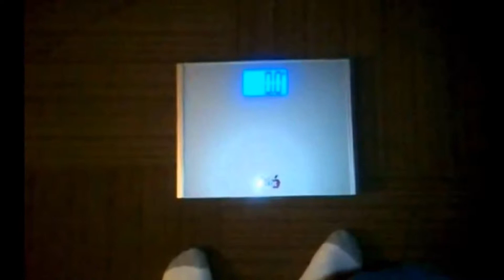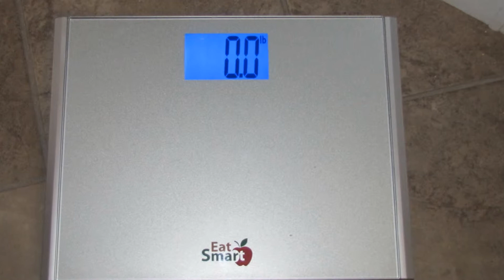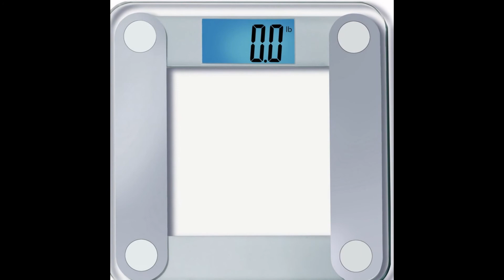eatsmArt Precision Digital Bathroom Scale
buy eatsmart precision digital bathroom scale, eatsmart precision digital bathroom scale, buy eatsmart precision digital bathroom scale, eatsmart precision digital bathroom scale, buy eatsmart precision digital bathroom scale.